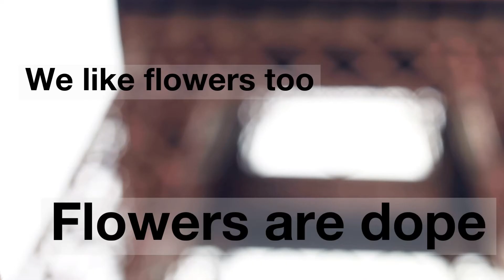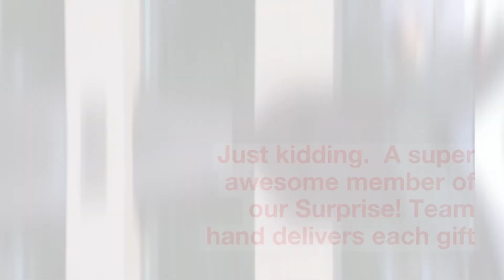Why Our Balloon Gifts are Better than Flowers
SIX reasons a balloon gift from Surprise! Balloons is better than flowers